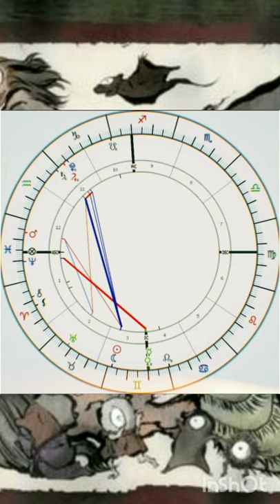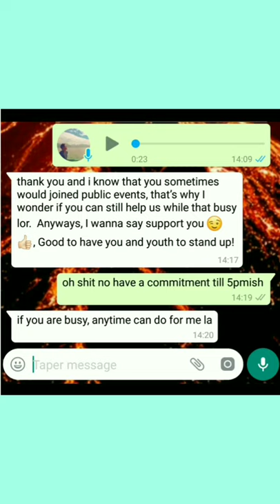塔占暖男星座運勢 ⭐獅子座⭐ 23/5 - 20/6